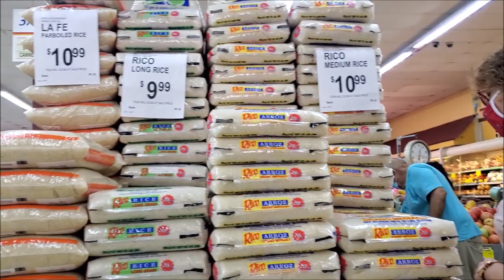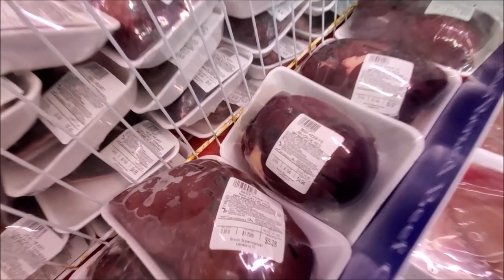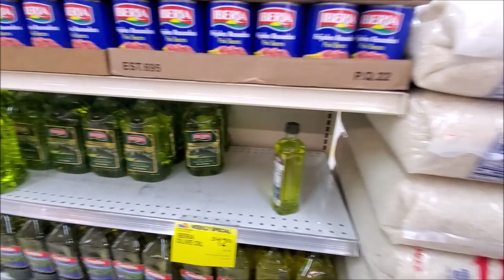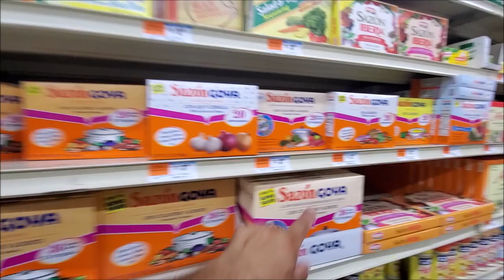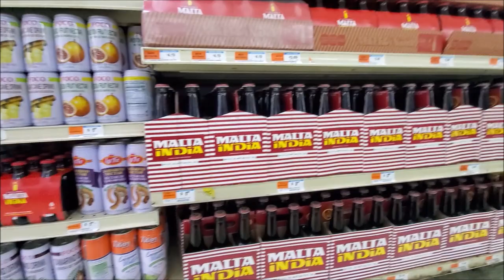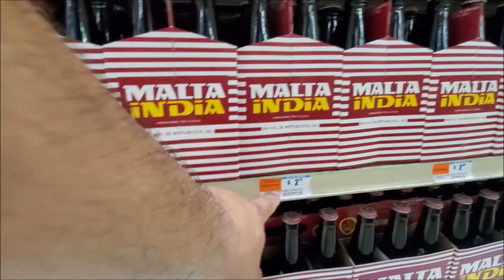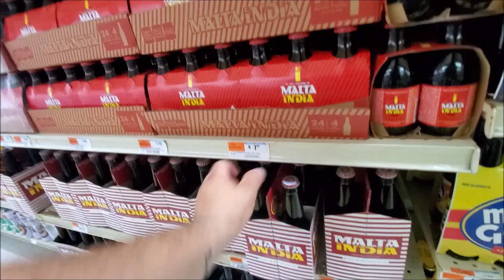Bravo Supermarkets 🇵🇷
Today's Adventure brings us to Bravo Supermarket where we are shopping to make some home good cooking for a change 🇵🇷

Have you ever been in a Bravo ❓❓❓